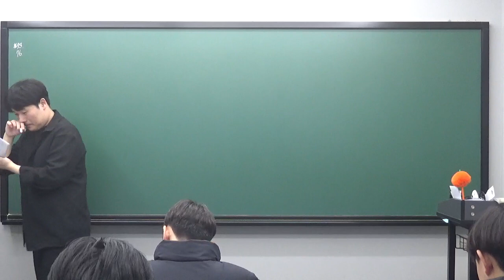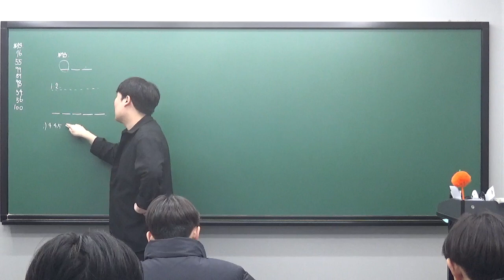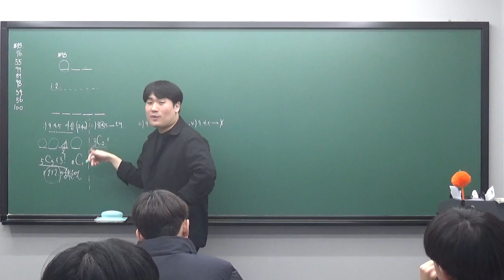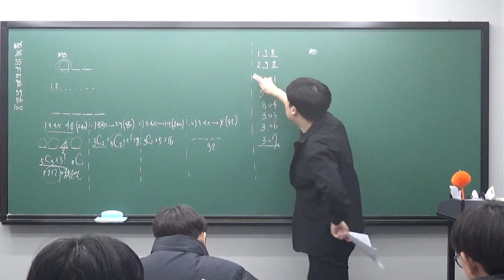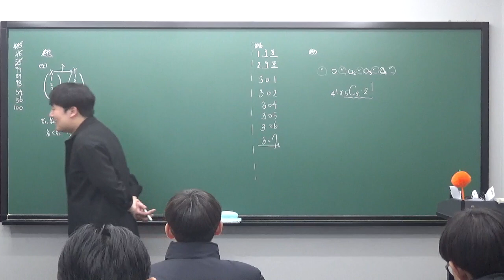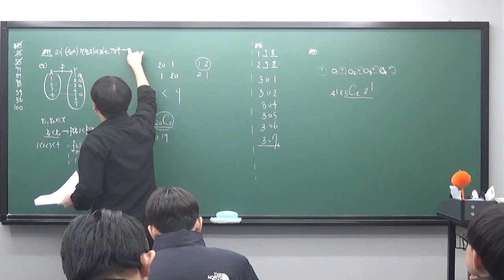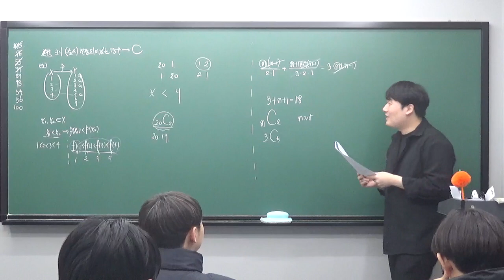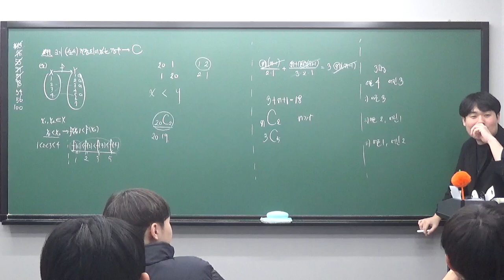수진T 고1S반특강 1112 자이G50번~101번